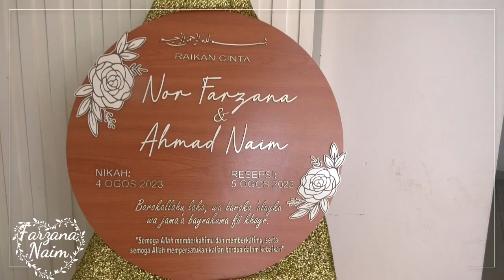Raikan Cinta Nor Farzana & Ahmad Naim 5 Ogos 2023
Persandingan Farzana & Naim